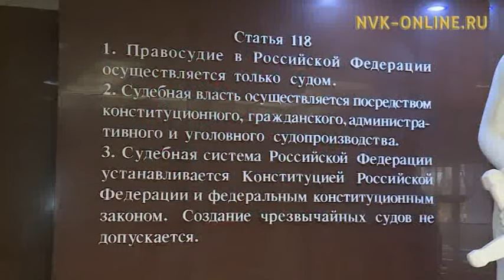Оперативная съемка (22.10.2016)